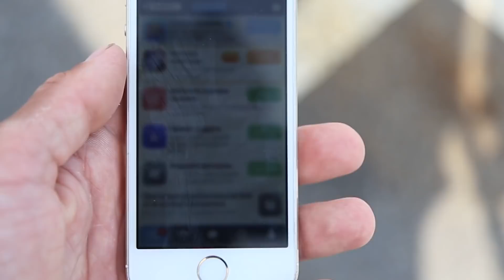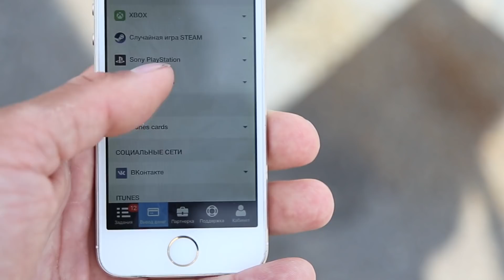ВЗЛЕТЕЛ на BMX в ВОЗДУХ. Все живы!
Что будет если соединить параплан и велосипед (BMX)? В этот раз мы пытались скрещивать и не только это))

Конкурс в инстаграм, нужно всего лишь, чтоб ваш комментарий провисел без лайка, последним в течении 7 минут.

Пятничный видос вышел, как обычно каждую пятницу в 19:00 !)

Присоединяйтесь)